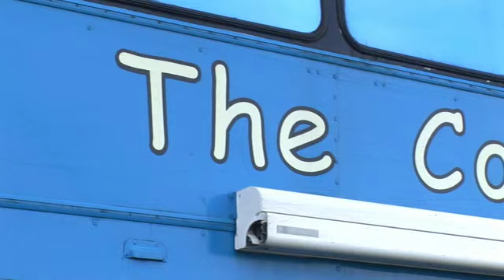The Community Bus